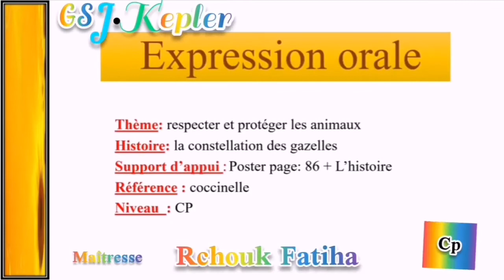Cp_ Expression orale _ la constellation des gazelles (1) poster(720P_HD)_1